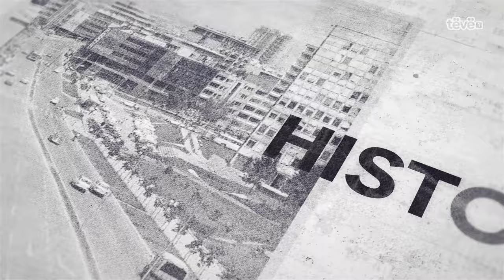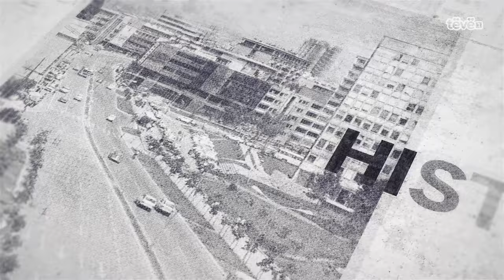Jetoj ku linda – Fshati Terstenik | Tregime fshati